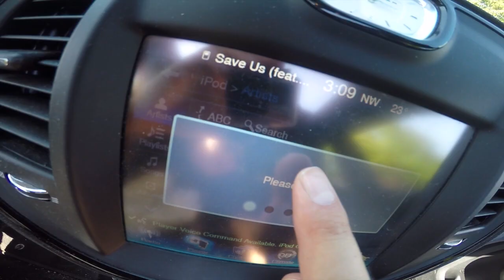Stretch-9 Ft. Alfy'O Let It Bump (OFFICAL MUSIC VIDEO)